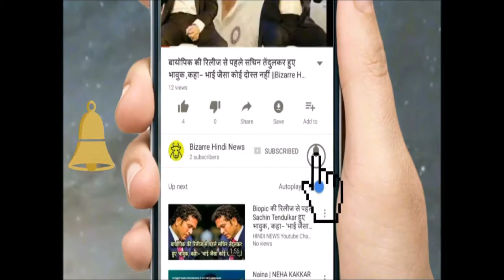धर्मगुरुओं की अपील- इस बकरीद ना मिलें गले,,,,,|| Bizarre Hindi News